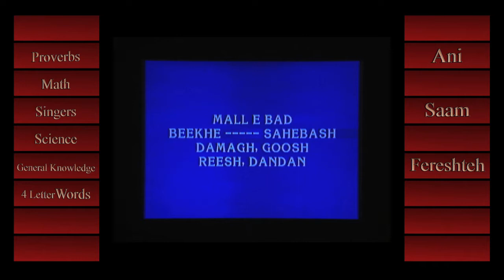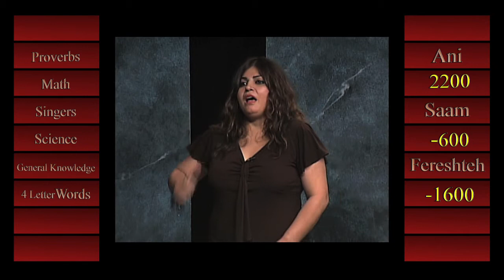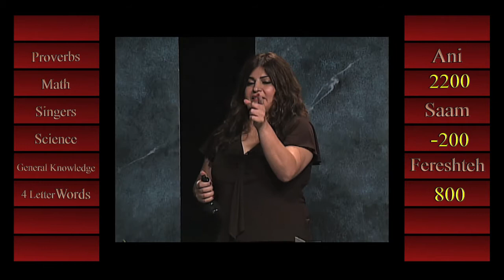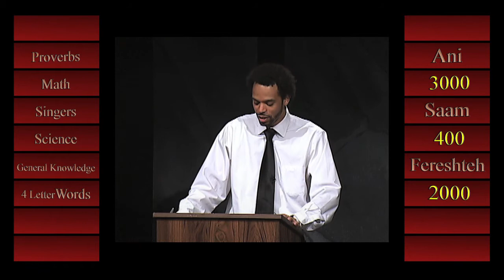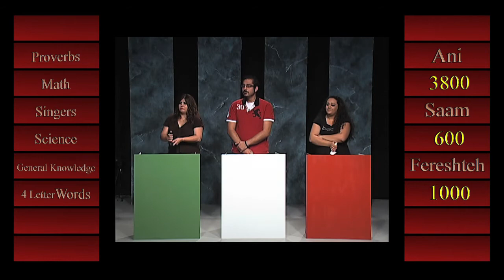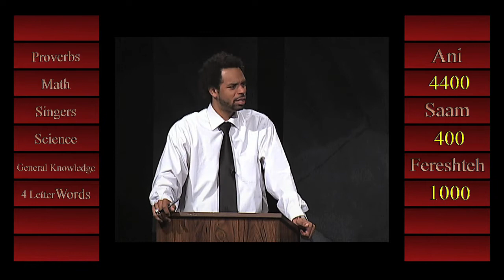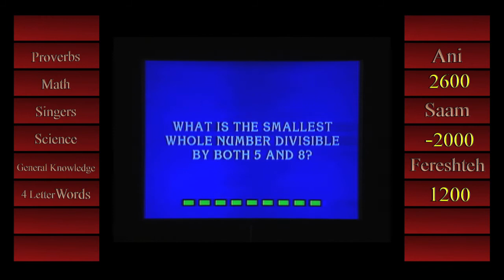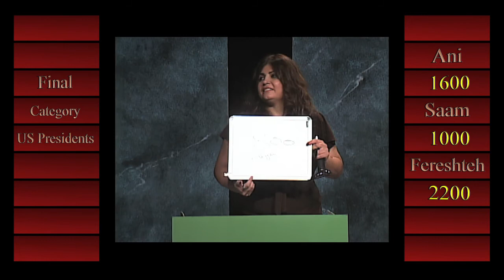Zeperti Game Show with Ani, Saam, and Fereshteh